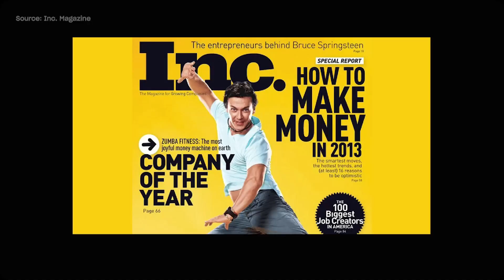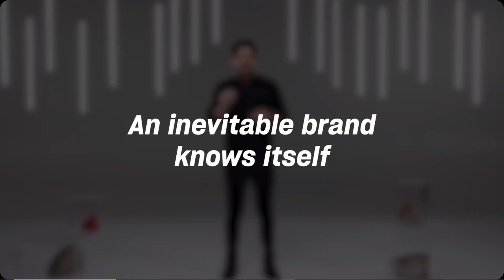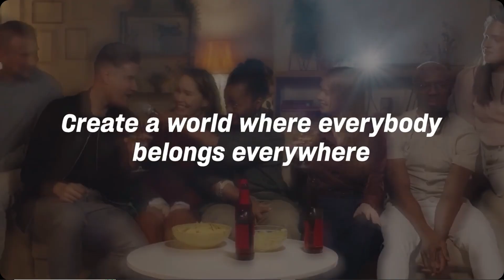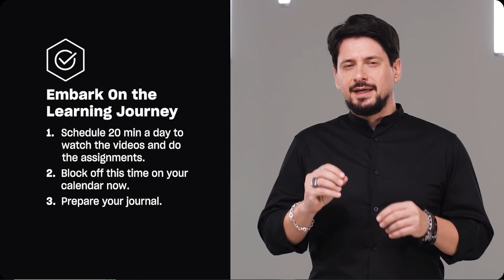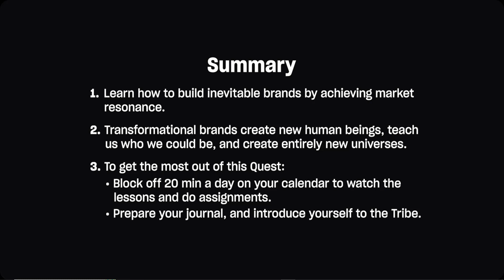Welcome to an Unstoppable Brand Quest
As seen on MindValley